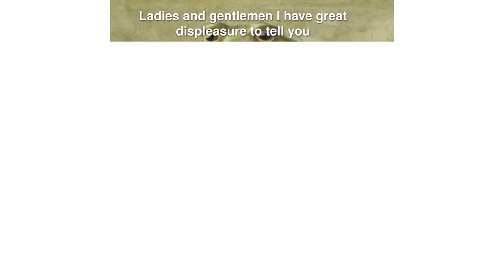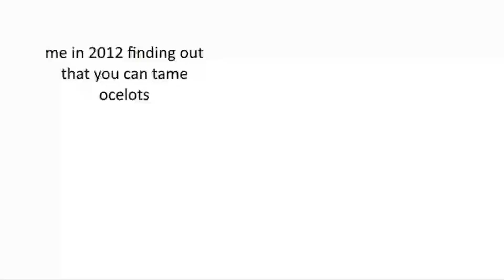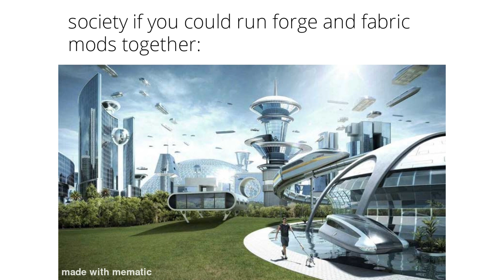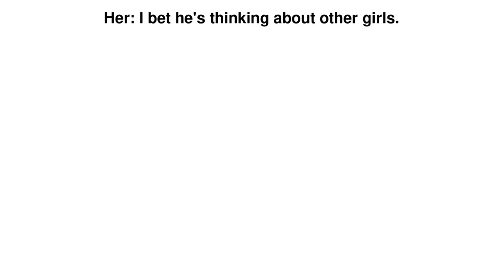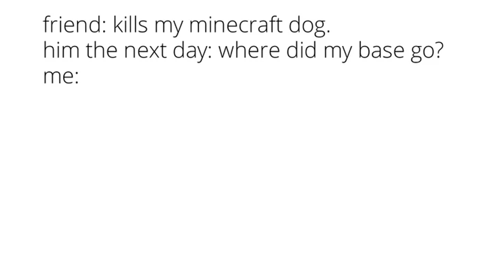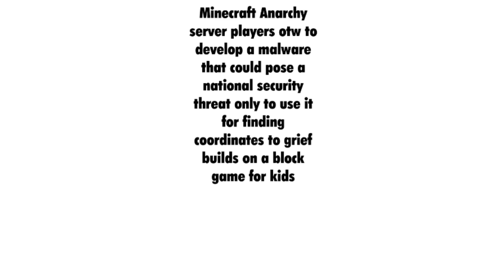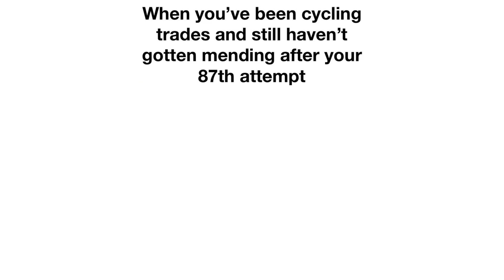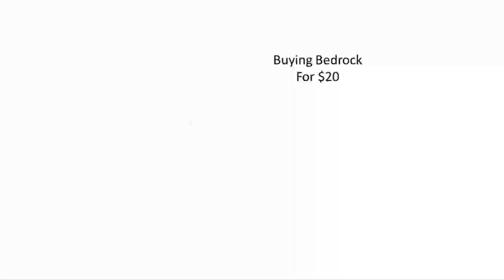Minecraft Memes Only OG Players Understand